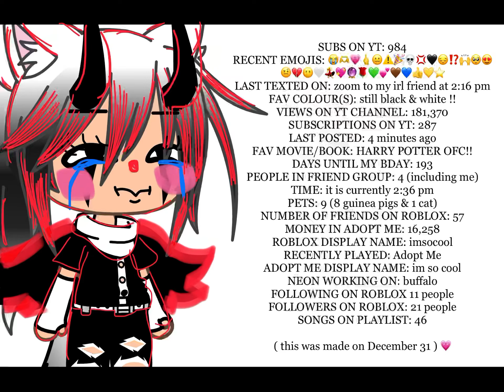💗Duetted On New Years!🎉 | New Years Special | • u n i •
new years was 14 hours ago for me, i’m in australia 🫶